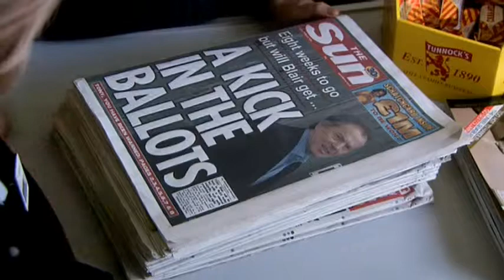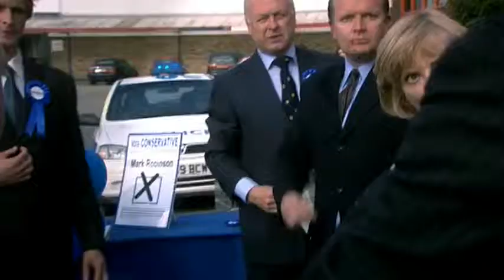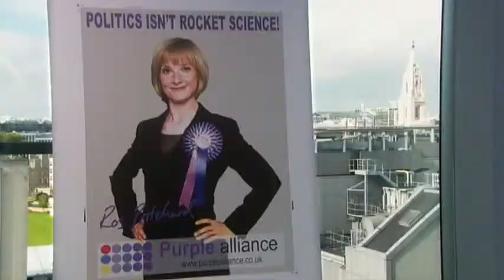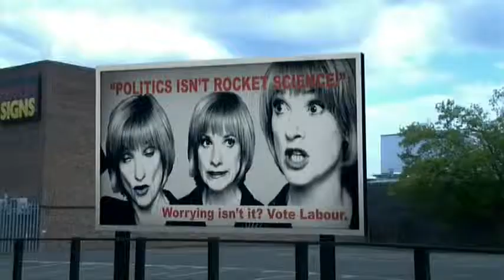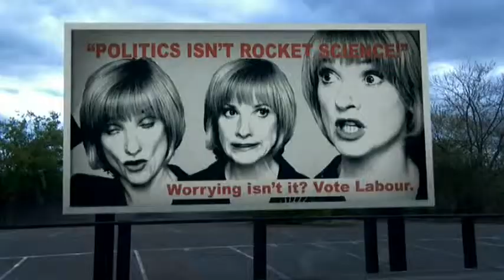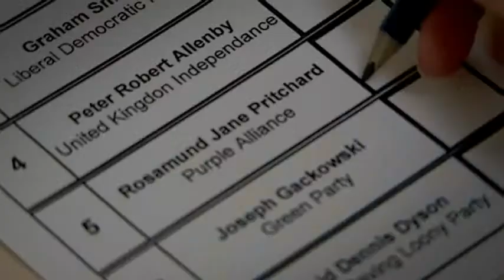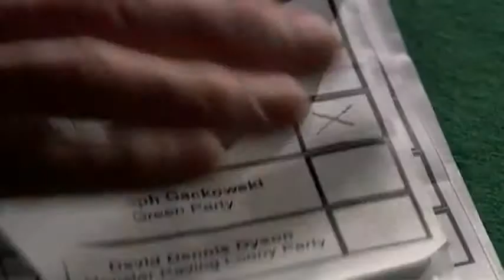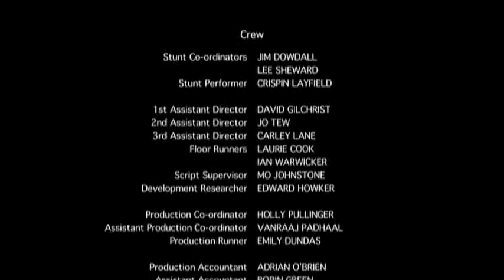The Independent Group and Mrs Pritchard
The Independent Group and Mrs Pritchard. In February 2019, a group of Labour MPs defected from the party and formed their own centrist Independent Group, soon to be joined by a few Tory MPs. This has spawned vigorous debate about the role of independent parties, whether they can survive and thrive, what role money plays in UK politics, and how refugees from right and left-wing parties can coexist together. Many of these questions have already been addressed in the 2006 miniseries "The Amazing Mrs Pritchard," written by Sally Wainwright. This clip consists of edited highlights from Episode 1, framing the relevant issues for purposes of blog discussion.

No copyright is claimed and no infringement is intended. Thank you.